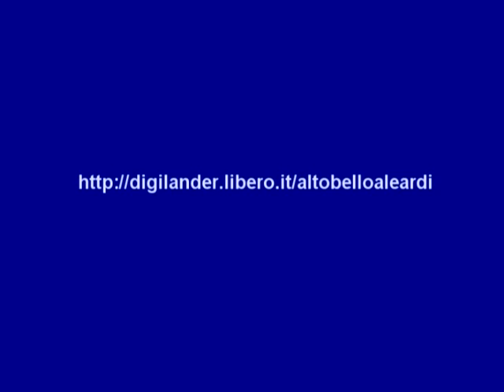Saccafisola-Altobello A.B. 0-1 10/02/2008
Sintesi della partita di calcio disputata ai Bacini  di Venezia tra il Saccafisola e Altobello aleardi Barche